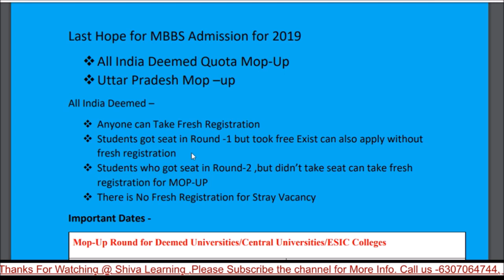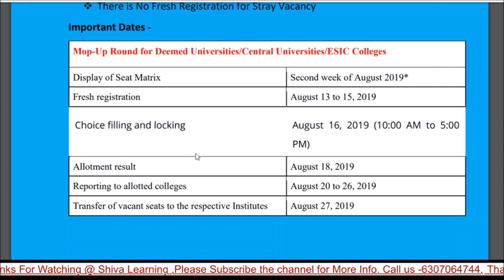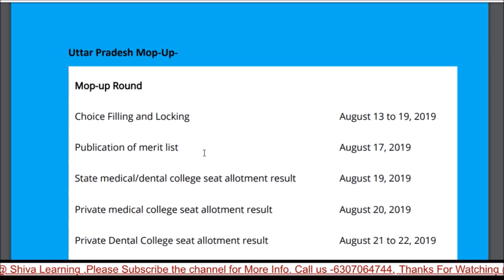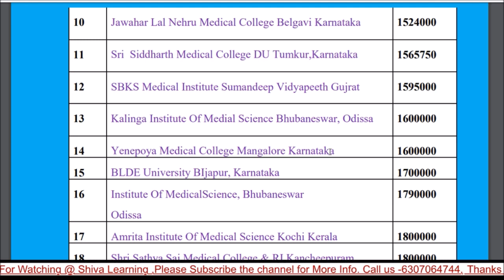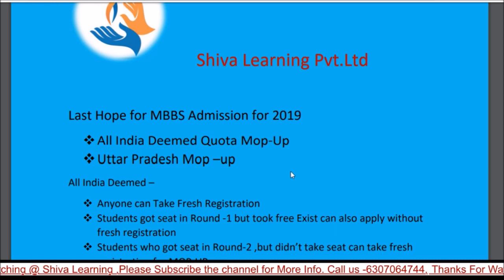Mop -Up Round and Stray Round NEET Counselling| Last Hope MBBS Admission